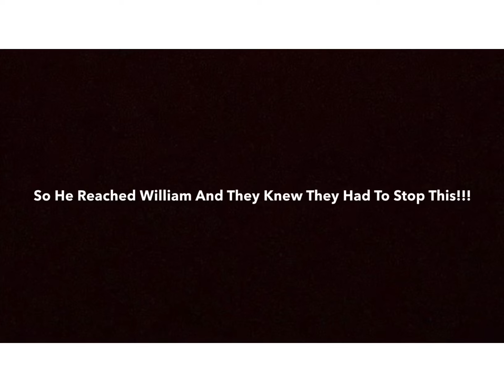SOUNDLESS PART 3: THE CLOWN FRIEND || DCO’S Productions (Read Description For More!)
Part 3 is 15:01 long😂😂 ye it actually is. What u witness in part 3 is Midas & William trying to see if they can find Daniel, who apparently “died” and went missing. They meet up on the phone (off screen) to go searching for him. This unfortunately, doesn’t go as planned. So, the ending to part 3 is scary if u think about the 2 kids, with no adults, and really no way to survive.

Quick Adds:

Insta ~ @irockyd
YT: (Ollie) ~ Oliverrules
YT: (Caiden) ~ cmanthegreat

Peace out till part 4! 😉👍👋